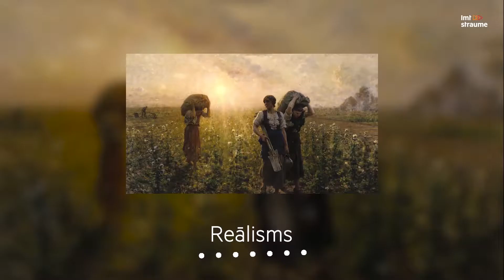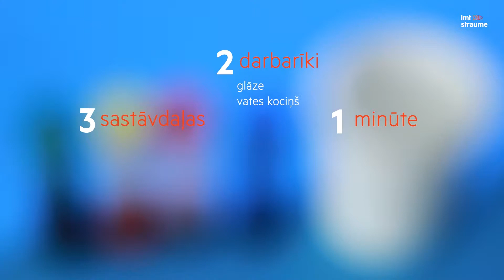ZinZINOO epizode nr. 15 "Māksla"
Zinātkāres centra ZINOO veidotā interneta video raidījuma ZinZINOO 15. epizode "Māksla"